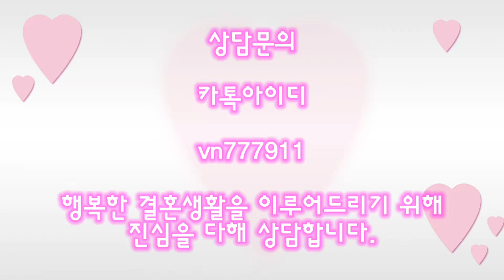[베트남 국제결혼] 눈이 크고 귀여운 스타일인 미녀 신부님